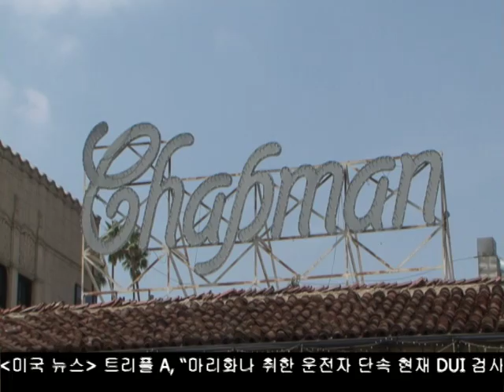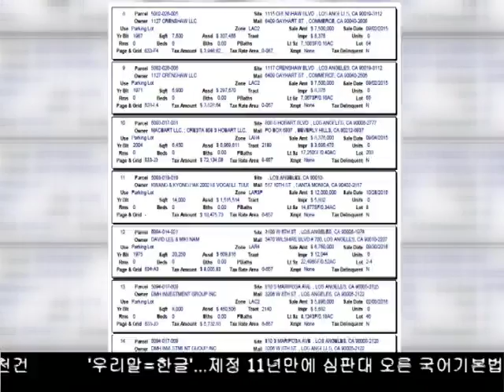비한인들의 한인타운 상권 구입 증가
최근 채프먼 플라자가 에스크로중에 있는 것으로 알려졌고  올림픽가의 한 대형 식당 건물 역시 비한인 바이어에게 팔렸습니다.이렇듯  한인타운 상권 건물들의 주인이 다시 변하고 있습니다.홍재식기자가 보도합니다.
Foreigners are owning more and more local real estate. Reporter Charles Hong brings more details.